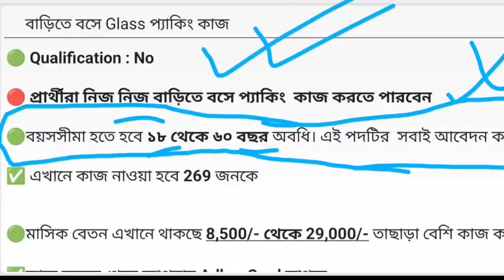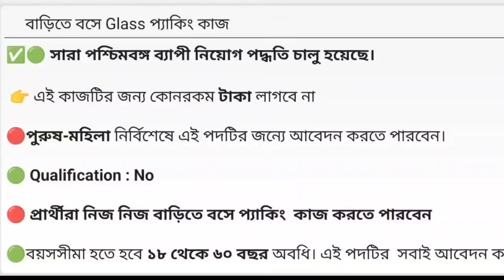মহিলাদের বাড়িতে বসে প্যাকিং কাজ || Packing job work from home 2024#amitavadesk